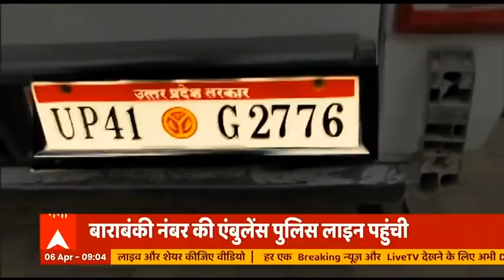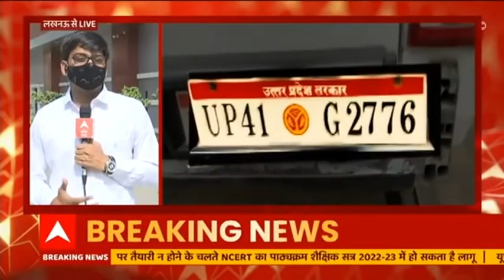Mukhtar Ansari Case में बड़ा अपडेट, Ropar पुलिस लाइन पहुंची Barabanki नंबर की एम्बुलेंस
मुख्तार की वापसी से जुड़ा बड़ा अपडेट। रोपड़ पुलिस लाइन पहुंची बाराबंकी नंबर की एम्बुलेंस। यूपी पुलिस भी अभी रोपड़ पुलिस लाइन में ठहरी है । सूत्रों के हवाले से खबर मिली है कि दोपहर बाद रोपड़ जेल से यूपी रावना हो सकता है मुख्तार।